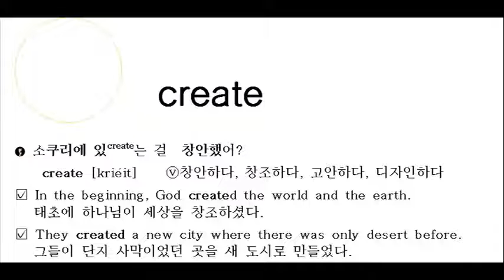create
39년' 영어현장교육에서 얻은 것들을 여러분과 함께!
궁금한 사항은 카페-아하알아-Q & A에 메시지를!